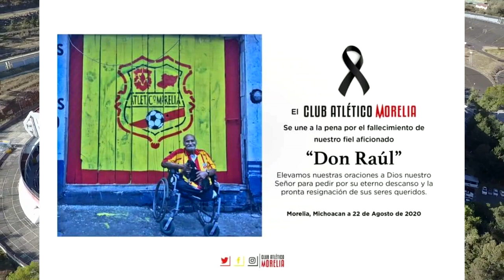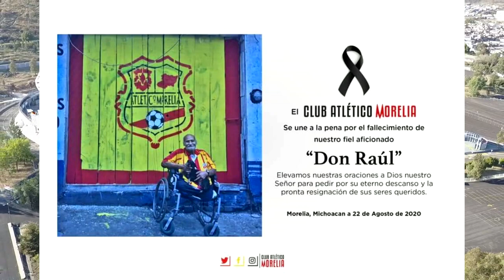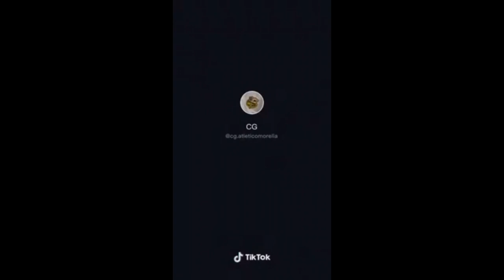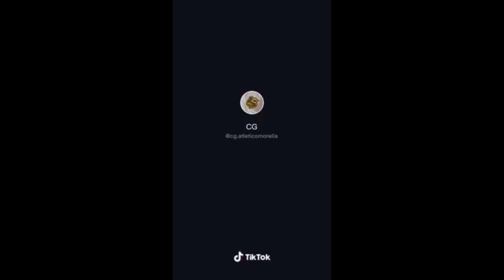Estadio Morelos listo para recibir a Pumas Tabasco Atlético Morelia